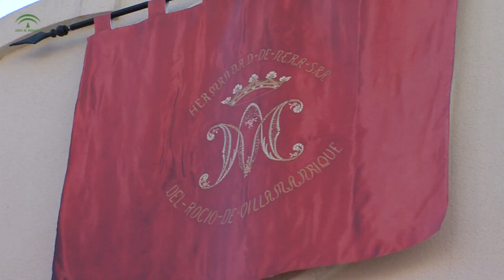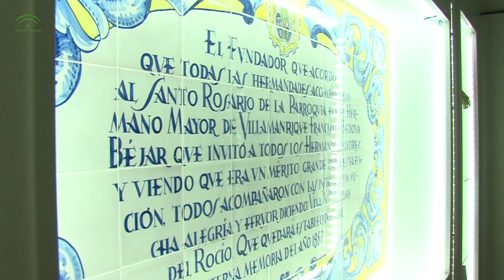Centro de interpretación Etnográfica "Camino del Rocío"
Centro de Interpretación Etnográfica 'Camino del Rocío', un nuevo espacio museístico